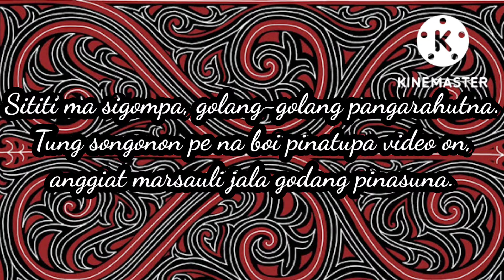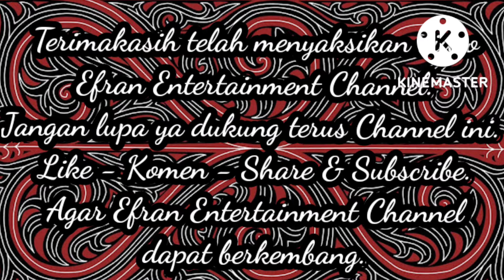ACARA ADAT SAURMATUA: ACARA MARALAMAN PART 2: (@Efran Entertainment ).